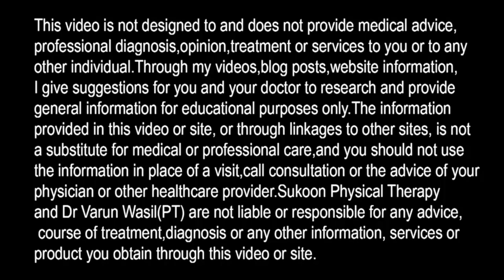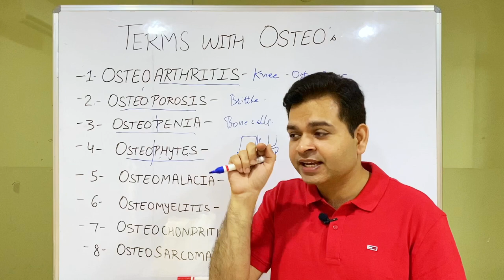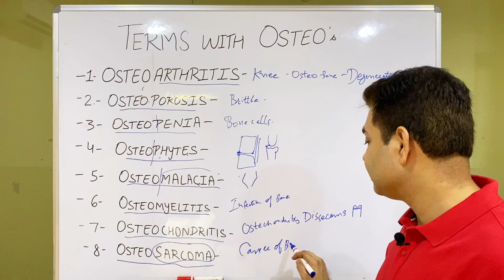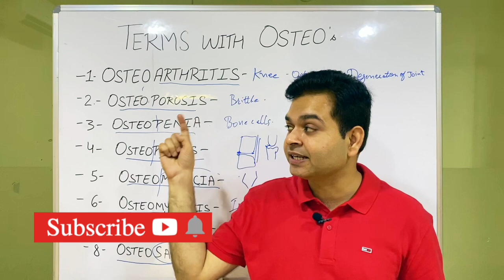Osteophytes, Osteopenia, Osteoporosis, Osteomalacia, Osteomyelitis, Bone Related Diseases- MUST KNOW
8 Osteo Terms Everyone Must Know. Difference between Osteoarthritis and Osteoporosis.

In this video Dr. Varun Wasil- MPT(Orthopaedics) from Sukoon Physical Therapy, Jalandhar, explained about 8 Osteo Terms (Bone Related Disaeses) like Osteoarthritis, Osteoporosis, Osteopenia, Osteosarcoma, osteomyelitis, osteomalacia, osteophytes, osteochondritis.

He also explained following points in this video:

Osteopenia, osteophytes, osteomalacia, osteomyelitis, osteosarcoma, osteoporosis, osteoarthritis, osteochondritis dissecans, osteochondritis, difference between osteoarthritis and osteoporosis, physiotherapy learning, basic orthopaedics, what is osteoporosis